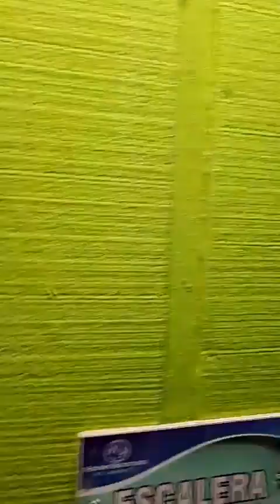Airbnb En La Playa Combate Cabo Rojo Oficialmente De Vacaciones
Airbnb En La Playa Combate Cabo Rojo Oficialmente De Vacaciones En Una Casa De Playa y Lo disfrutamos tanto. Pero en este video veras nuestra primera imprecion de la aventura que vamos a empezar por los proximos Dias.